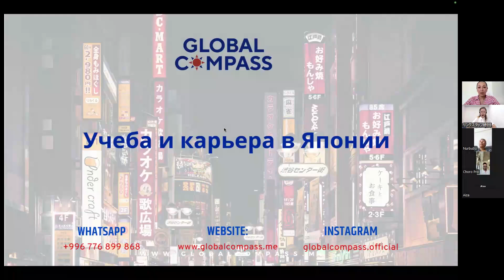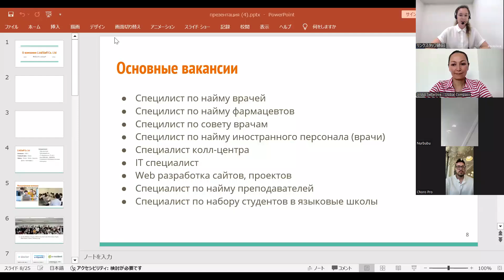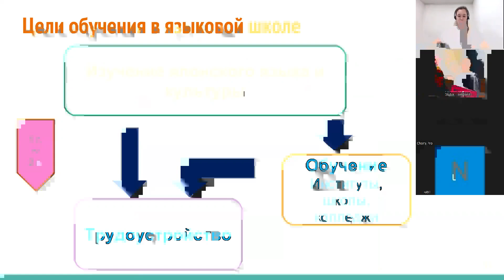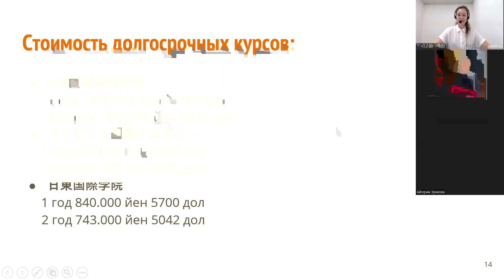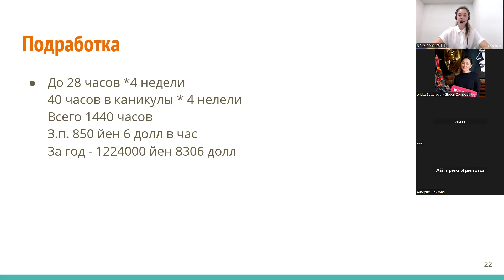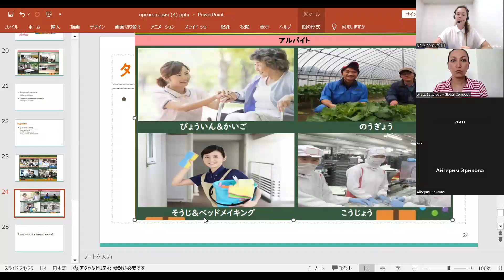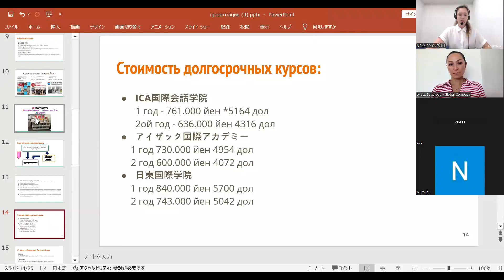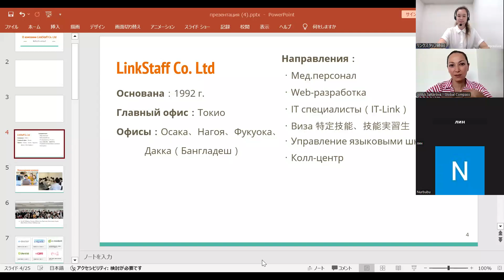УЧЕБА И КАРЬЕРА В ЯПОНИИ - ВЕБИНАР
✅ 9 лет на рынке КР
✅ 1350 студентов поступили за границу
✅ Отправляем по всему миру
✅ Стипендиальные программы